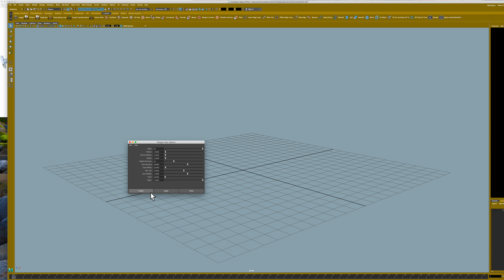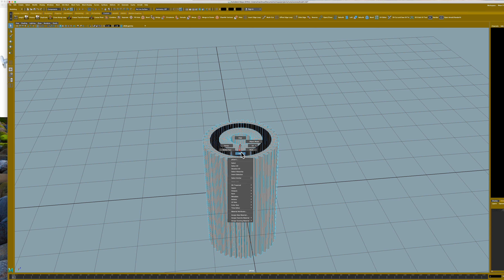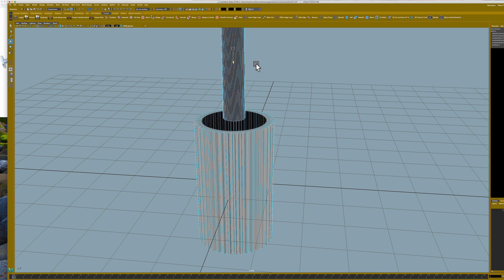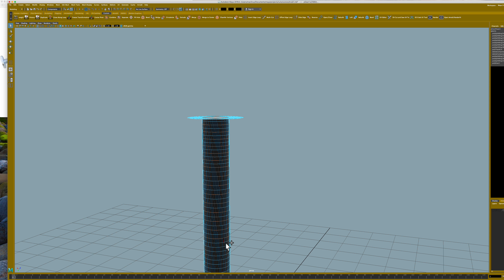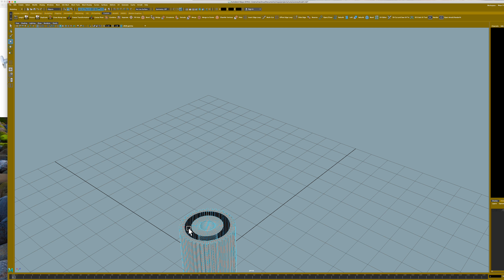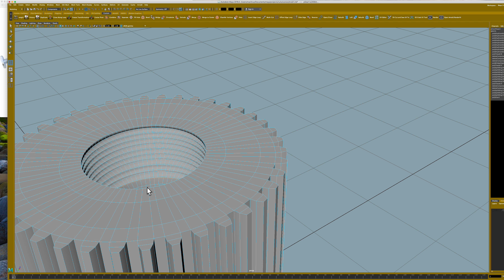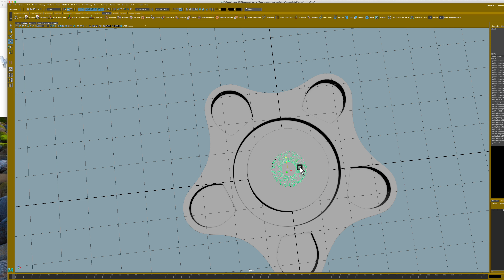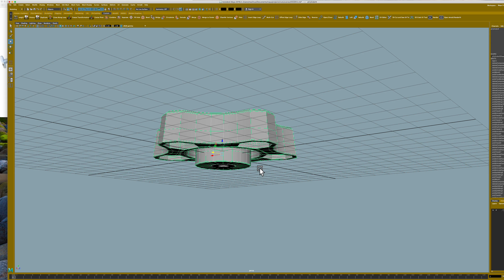maya modelling knobs part2